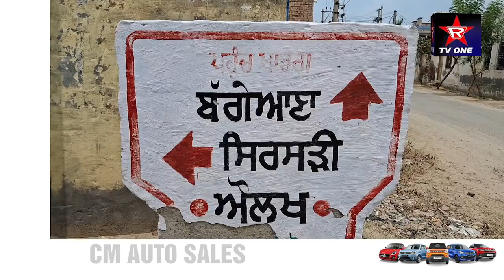ਨਜ਼ਾਇਜ਼ ਸਬੰਧਾਂ ਦੇ ਚੱਲਦੇ ਇੱਕ ਔਰਤ ਦਾ ਕਿਰਚ ਮਾਰ ਕੇ ਬੇਰਹਿਮੀ ਨਾਲ ਕਤਲ।